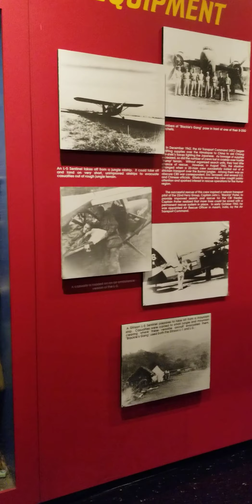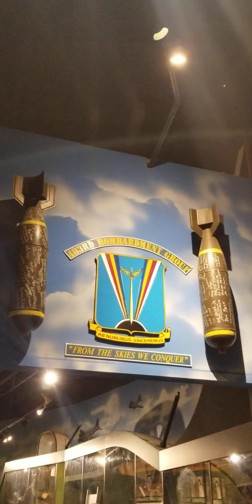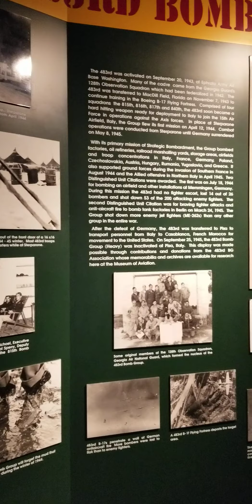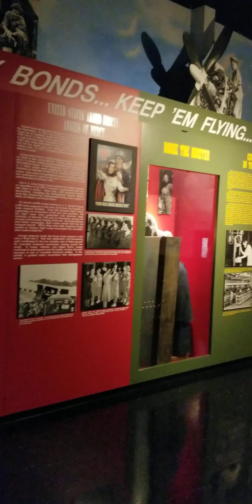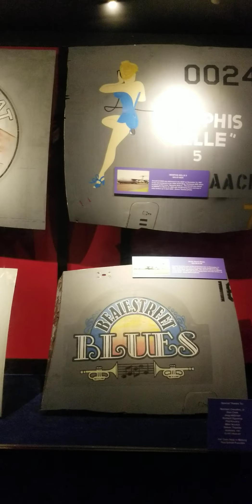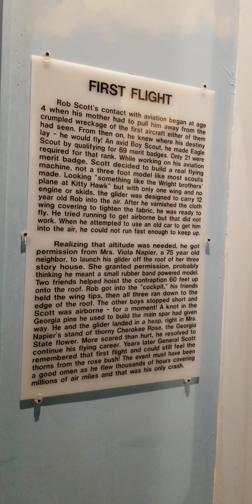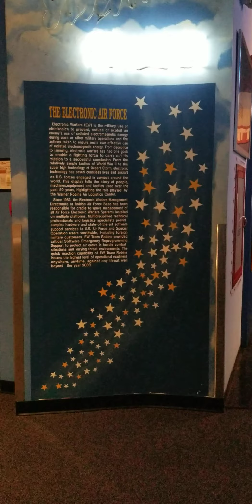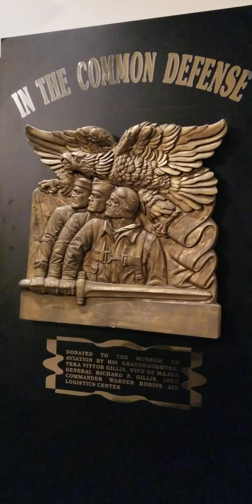Air Museum Warner Robins